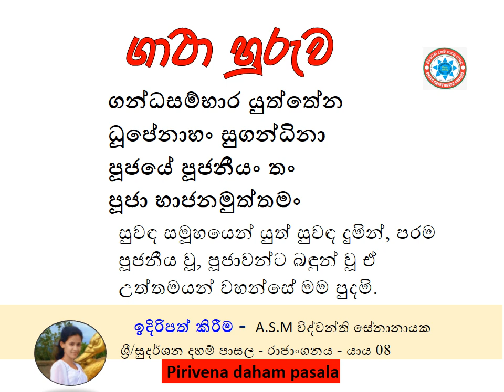ගන්ධසම්භාර යුත්තේන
ධූපේනාහං සුගන්ධිනා
පූජයේ පූජනීයං තං
පූජා භාජනමුත්තමං
සුවඳ සමූහයෙන් යුත් සුවඳ දුමින්, පරම පූජනීය වූ, පූජාවන්ට බඳුන් වූ ඒ උත්තමයන් වහන්සේ මම පුදමි.